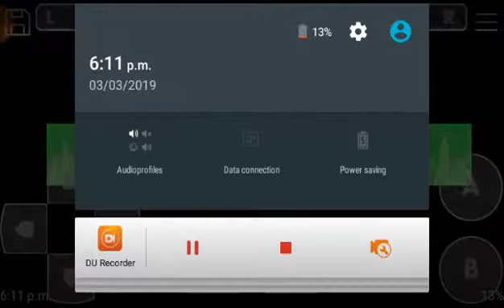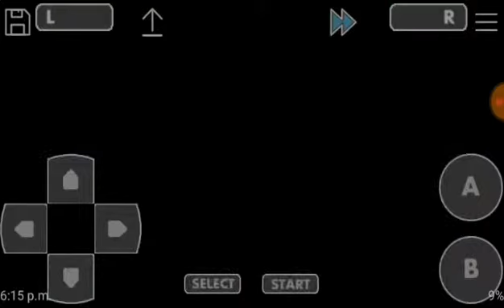CHALO time pas karte POKEMON mega power episode 10 hindi